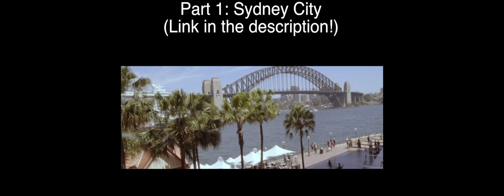Trip to Sydney part 2: Taronga Zoo! - LaLaLa by Naughty Boy (Piano Cover)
Piano version of LaLaLa by Naughty Boy. By the new piano talent Giulio Taccon. Ideal music for relaxing, meditation, mindfulness.

Recently, I have been in Sydney (Australia) for a few days. And I thought that I would make two videos with mainly clips from my trip!

Shot on Sony A7s + Zeiss 24-70 f4 lens.

PLEASE GIVE ME SUGGESTIONS as this is the first time I try to make a cinematic video... Thanks!